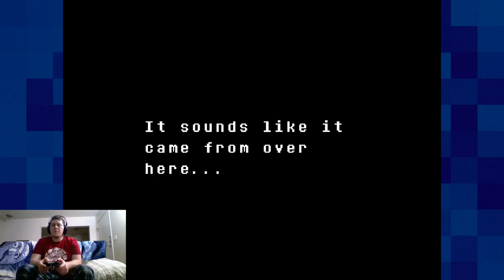UnderTale: hOi, i'M aNDy! - PART 07 - AndyCade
hOi, i'M aNDy! aNd tHIs iS mY fRIENd aNDy!!

TheAndySan

**Tech Notes**

*Camera Used*

ASUS X550L Built-In Webcam

*Mic Used*

ZOOM H2N

*Capture Device Used*

Happaugue PVR-Rocket

*Programs Used*

Audacity 2.1.1